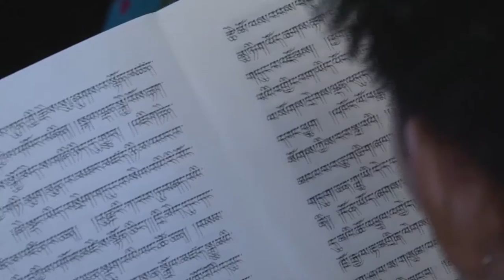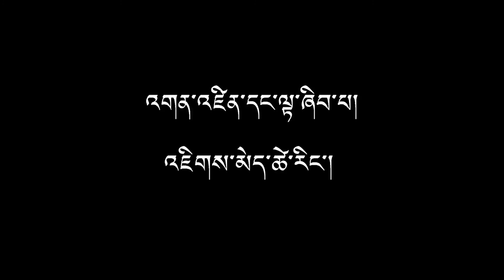CTA organize special prayer service, Dharamsala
CTA organize special prayer service on the 2nd anniversary of successful democratic transition by Sikyong Dr. Lobsang Sangay at Tsuklagkhang, Dharamsala on August 8, 2013